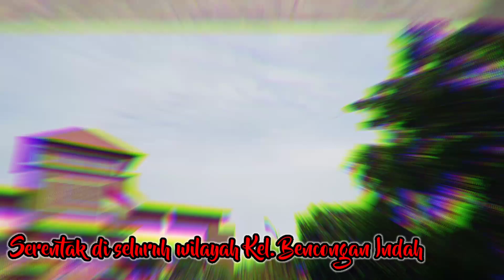Gebrak Masker #9.9 2020 Kel. Bencongan Indah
Gebrak Masker
Gerakan Bersama Pakai Masker
di Kelurahan Bencongan Indah, Kec. Kelapa Dua, Kab. Tangerang
Bersama seluruh stakeholder dan perangkat

merupakan agenda sosialisasi dalam rangka memutus mata rantai covid 19